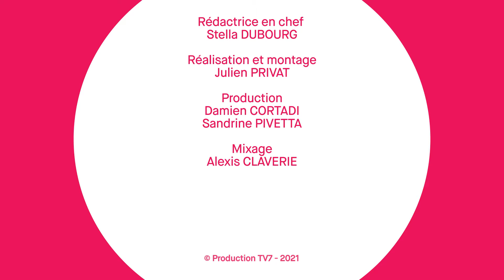Assainissement non collectif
Le Département de la Gironde accompagne financièrement les travaux de réhabilitation de l’assainissement non collectif.